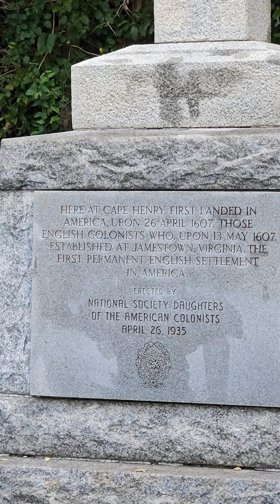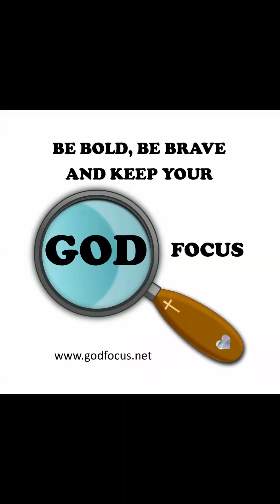Cape Henry, VA Aug 2023--Memorial Cross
Video shot at Cape Henry, Virginia, Aug 2023. The memorial cross is one of the monuments that is a reminder of our foundational roots. The video is a reminder to pray for our nation.